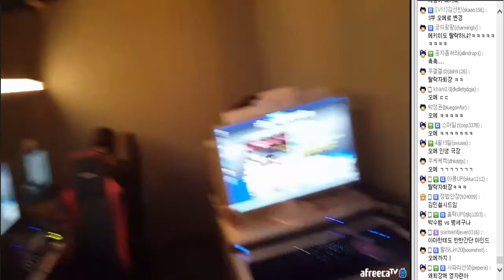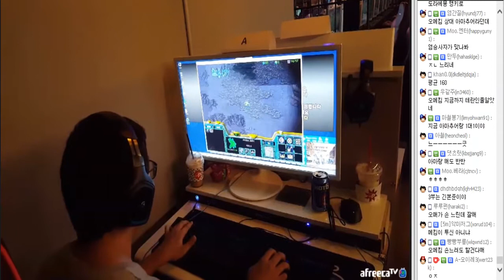[9월4일] ASL 시즌4 부산예선 16강 - 염보TV 인터뷰# 투신 박성준과의 경기 앞두고 활짝웃은 오메킴 / 경기후에도 웃을 수 있을지...스타 리마스터#1